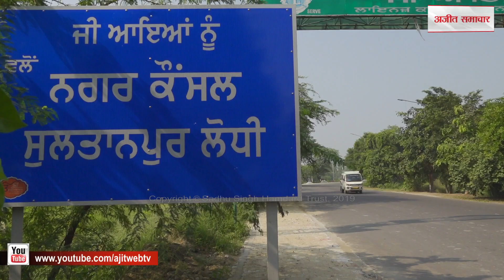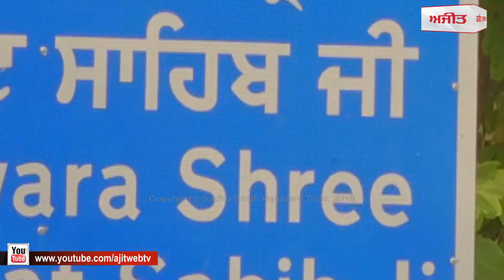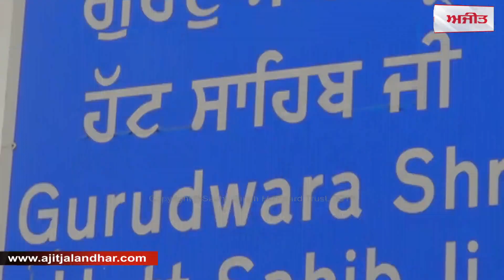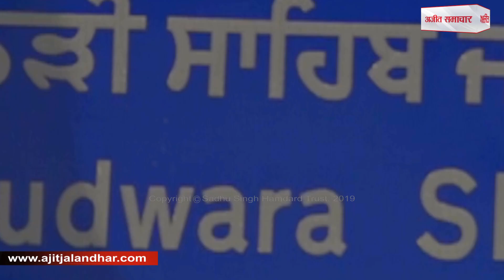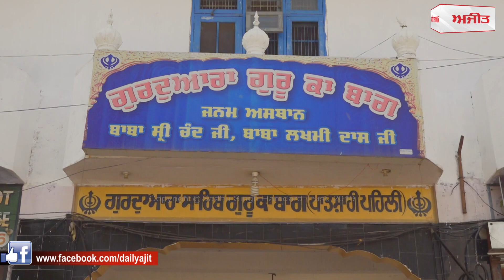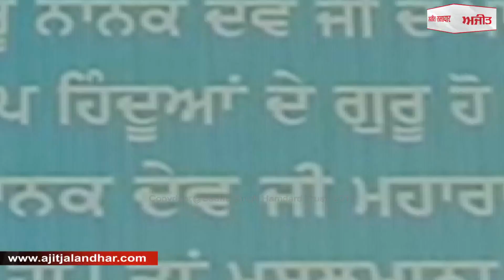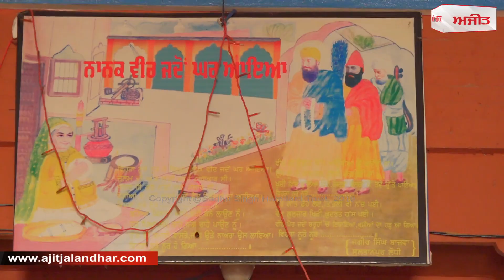Spl. Report on Gurdwaras of Sultanpurlodhi